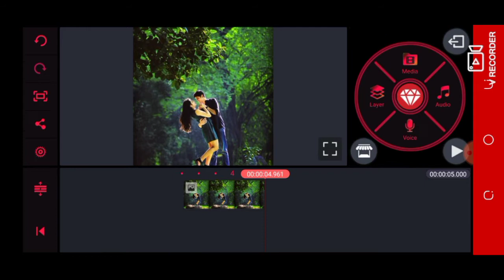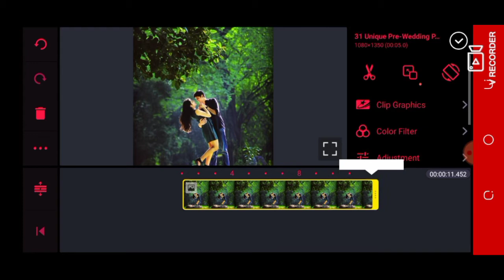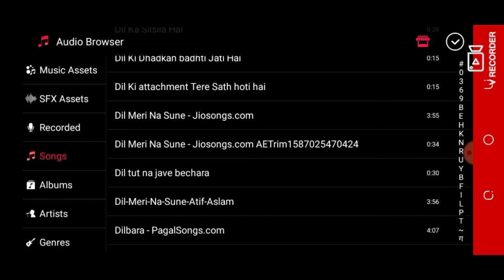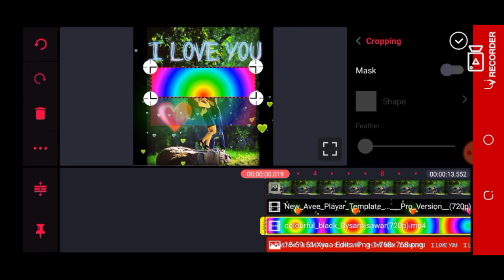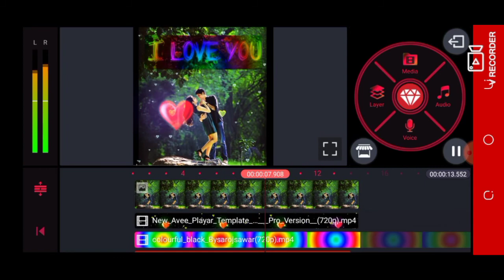kinemaster me avee template kese banaye||kinemaster editing tutorial||avee template status banaye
Download link †

1) kinemaster se status video kaise banaye
2) whatsapp status कैसे बनाये
3) kinemaster tutorial
4) फोटो से वीडियो कैसे बनाये
5) kinemaster pro apk
6) how to make trending whatsapp status video
7) kinemaster status video kaise banaye
8) how to make whatsapp status video in kinemaster
9) make awesome whatsapp status video in kinemaster
10) kinemaster tutorial
11) kinemaster
12) whatsappstatus
13) kinemaster video status
14) kinemaster video editing hindi
16) kinemaster video layer
17) how to download kinemaster mode apk
18) kinemaster video background change
19) whatsapp status video editing
20) avee player templates
21) how to use kinemaster app
22) kinemaster video
23) kinemaster me video kaise banaye
24) kinemaster without watermark
25) kinemaster tutorial
26) 1 photo se video kaise banaye
27) photo se 3d video kaise banaye
28) kinemaster se photo se video kaise banaye
29) no. 1 whatsapp status video
30) whatsapp status video 2019
31) photo se video kaise banaye music ke sath
32) kinemaster se editing Kaise Kre
33) kinemaster par video kaise banaye
34) kinemaster se status kaise banaye
35) kine masters video kaise banaye
36) status video kaise banaye
37) kinemaster video kaise banaye
38) kinemaster me status kaise banaye
39) whatsapp status video 2019
40) photo से video कैसे बनाये
41) avee player green screen video
42) how to download
43) New lyrics whatsapp status video editing
44) how to download green screen video
45) how to download background video
46) text whatsapp status video kaise banaye
47) make awesome whatsapp status video
48) avee player templates downloading link
49) how to create trending whatsapp status video
50) New avee player templates
51) full screen template
52) avee player New template
53) kinemasterse avee player video kaise banaye
54) avee player status video
55) whatsapp status video kaise banaye
56) photo se video kaise banaye
57) mobile frame avee player template